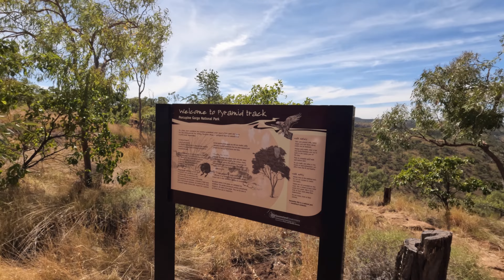ONE CRAZY DAY! PORCUPINE GORGE QUEENSLAND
Welcome back to Good Different Adventures, your go to channel for all things caravanning and exploring the beautiful landscapes of Australia.
This outback road trip episode takes us to Australia's Porcupine Gorge Pyramid, where we camp up for a few days and take the trek to the epic lookout & Pyramid which isn’t for the faint hearted.

We are on the adventure of a lifetime, caravanning Australia for our Big Lap! We want to share it all with you, the amazing locations, any tips and tricks we learn along the way, and the laughs and no doubt the epic fails we are also likely to experience!

Next episode: We randomly find a creek that is next level scalding HOT !